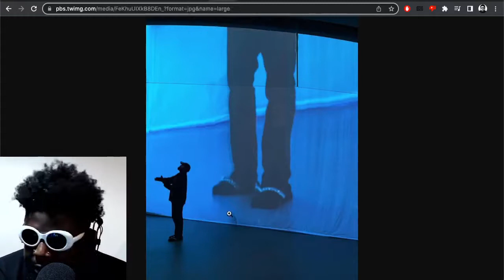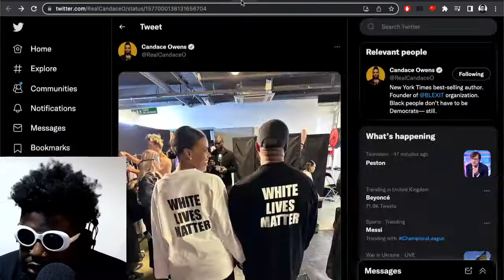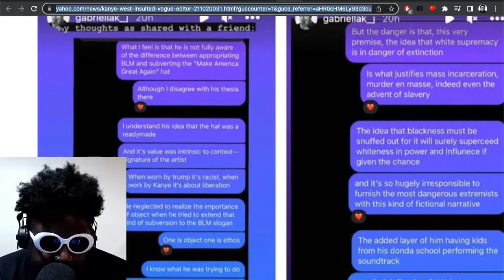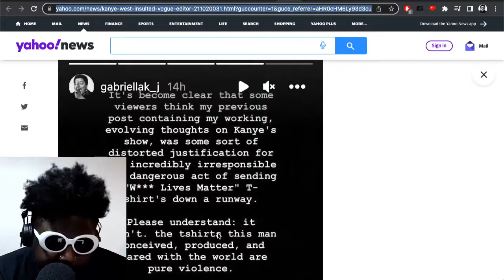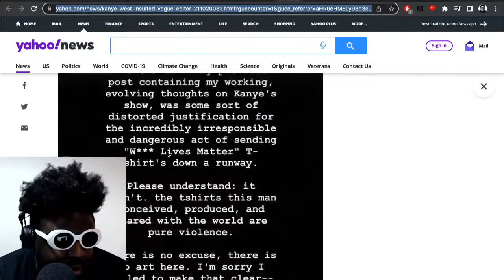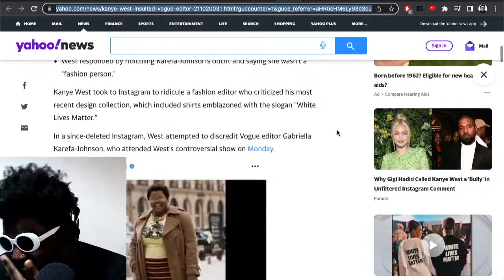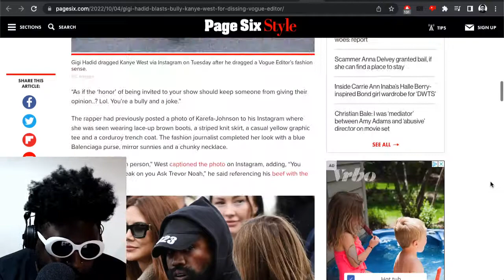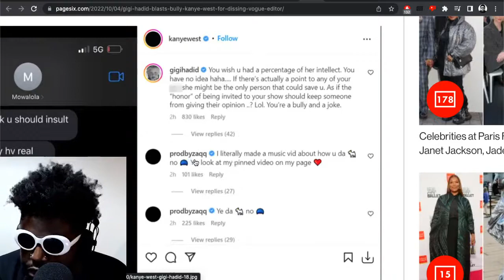Kanye West presents YEEZY SEASON 9 and the CONTROVERSIAL 'White Lives Matter' shirt...